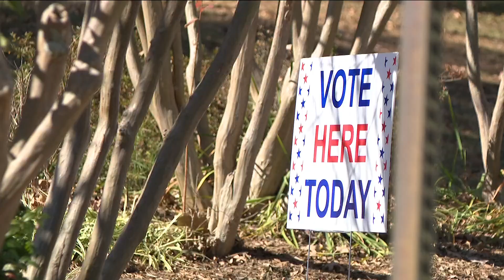'It matters more than big elections' | Metro Atlanta voters share why they are casting ballot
Smyrna, Stonecrest, Brookhaven and College Park will decide who their next mayors will be.